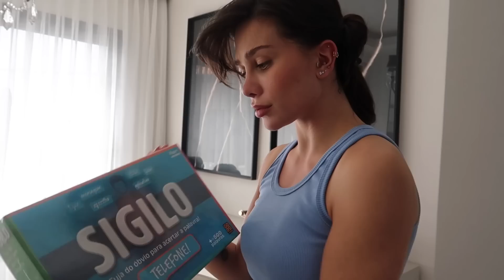FLAVIA PAVANELLI É VISTA COMENDO...